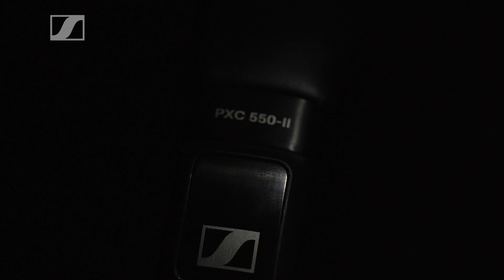PXC 550 II WIRELLES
Conoce los audifonos PXC 550 II de tecnologia Alemana que te brinda una comdidad extraordinaria al ser inalambricos e alambricos, con una duracion de bateria de 30 horas, un boton incorporado para el asistente de voz, con 3 mricofonos incorparados en los cascos, con tecnologia de APTX y cancelacion completa de ruido exterior. Te brindamos 2 años de garantia.